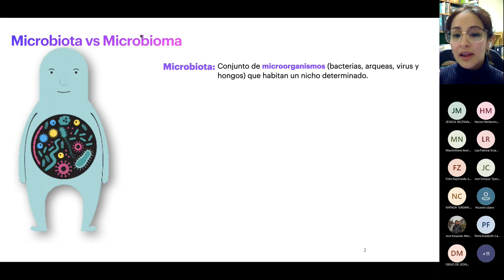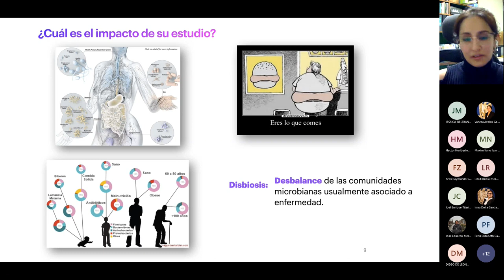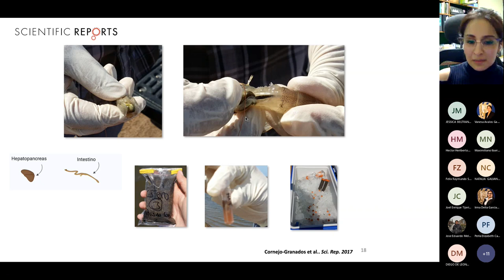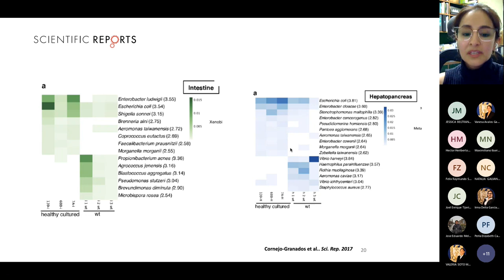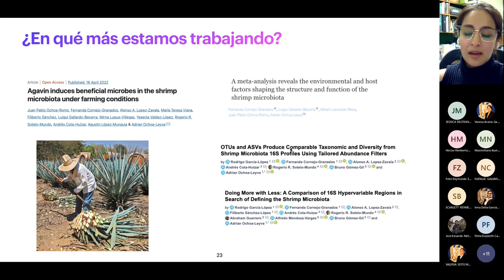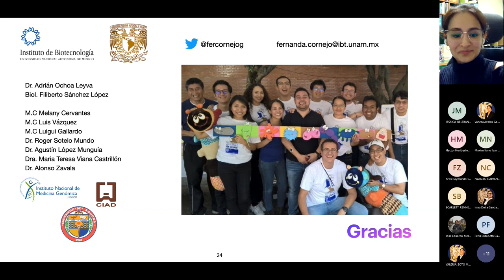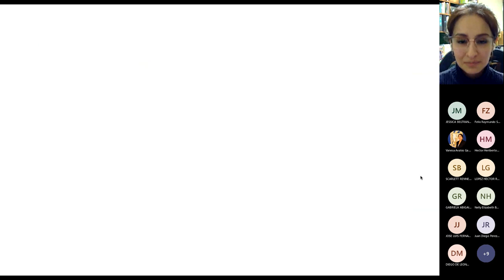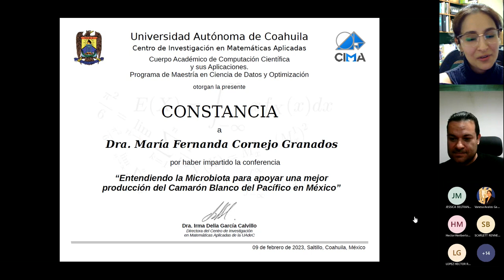Entendiendo la Microbiota para apoyar una mejor producción del Camarón Blanco del Pacífico en México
Conferencia "Entendiendo la Microbiota para apoyar una mejor producción del Camarón Blanco del Pacífico en México" impartida por la Dra. María Fernanda Cornejo Granados del Instituto de Biotecnología - Universidad Nacional Autónoma de México, el día Jueves, 9 de febrero de 2023, a las 18:00 horas (GMT-5).

Modalidad: Virtual

Resumen:
Actualmente, la acuacultura produce el 20% de la proteína animal para consumo humano a nivel mundial. Y una de las especies con mayor demanda comercial es el Camarón Blanco del Pacífico (Litopenaeus vannamei). Sin embargo, esta especie también es una de las más afectadas por enfermedades, principalmente infecciosas. Lo que representa no sólo pérdidas en la producción, sino también afecta miles de empleos alrededor del mundo. Desde la última década, el estudio de la microbiota en el camarón ha revelado que su salud y desarrollo están íntimamente relacionados con la diversidad de bacterias que habitan en él. Nosotros usamos secuenciación masiva de genes como el ribosomal 16S para caracterizar la microbiota de dos de los órganos digestivos del camarón más importantes, el intestino y el hepatopáncreas. Y hemos observado que i) ambos órganos “seleccionan” comunidades bacterianas específicas, ii) hay cambios en la composición y estructura de la microbiota cuando se presenta una enfermedad, iii) la microbiota en camarones silvestres tiene una composición y funciones diferentes al camarón en granja de cultivo y iv) el uso de fibras prebióticas enriquece la presencia de bacterias benéficas para su salud. Esta investigación nos ayudará a crear dietas y suplementos  que favorezcan la producción del Camarón en México, mejorando su desarrollo y disminuyendo el impacto de las enfermedades.